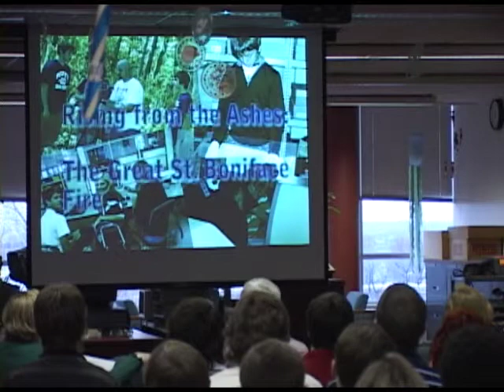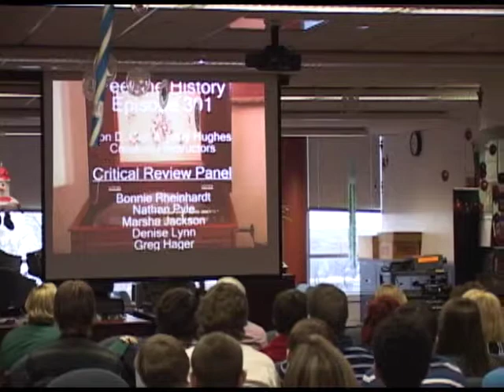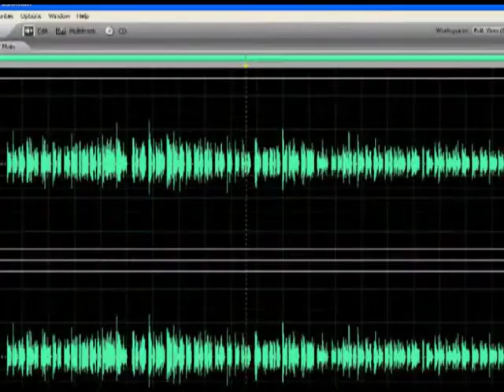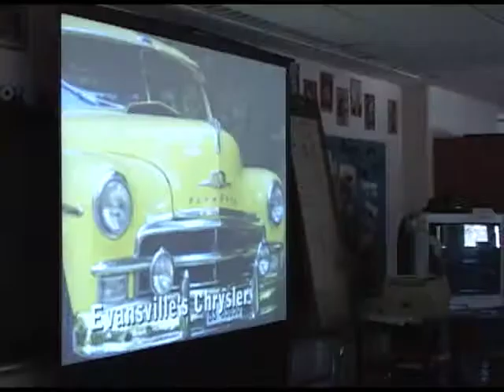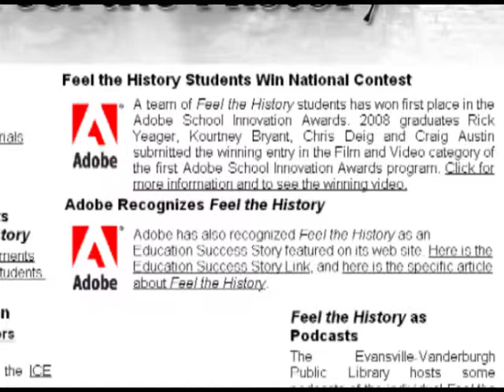The Story of Feel the History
This behind the scenes documentary show how Feel the History was born. It explains how the students go about producing documentaries on historic topics in Evansville Indiana.